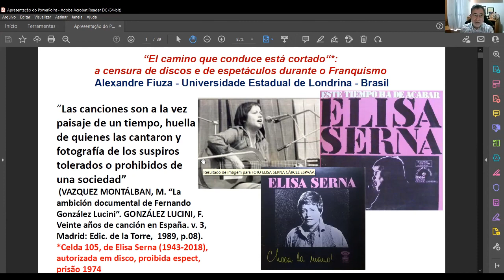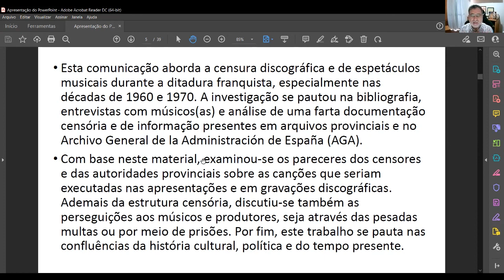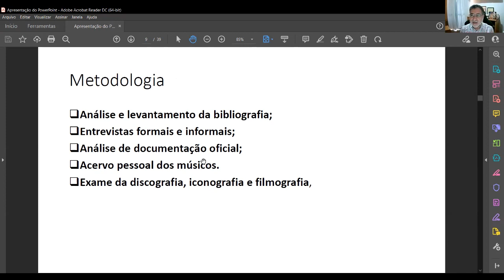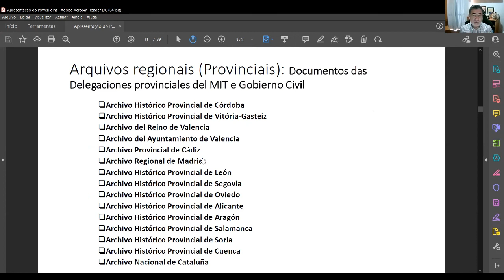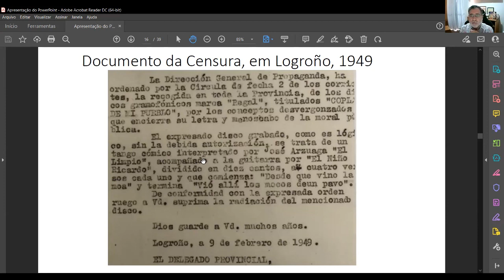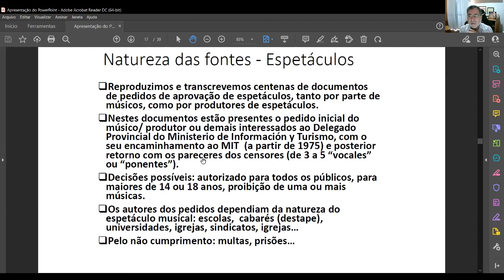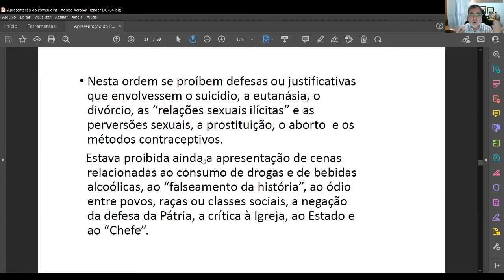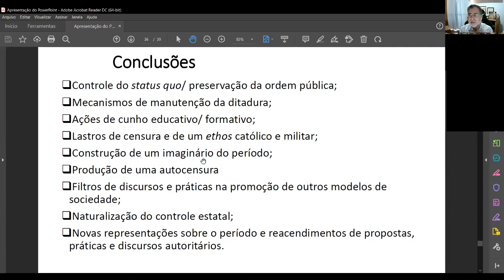Alexandre Fiúza - "El camino que conduce está cortado": a censura de discos e de espetáculos...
Oficinas de Investigação CITCEM 2021/22. Sessão 13 - 18 de Fevereiro de 2022 - «"El camino que conduce está cortado": a censura de discos e de espetáculos durante o Franquismo» Apresentação de Alexandre Fiúza.